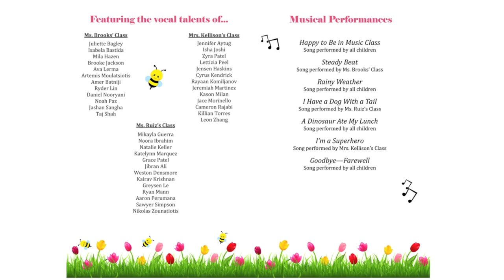Preschool Spring Music Performance 2019 (Fairmont Anaheim Hills)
The preschool from the Fairmont Private Schools - Anaheim Hills Campus perform their annual spring music show on May 10, 2019.